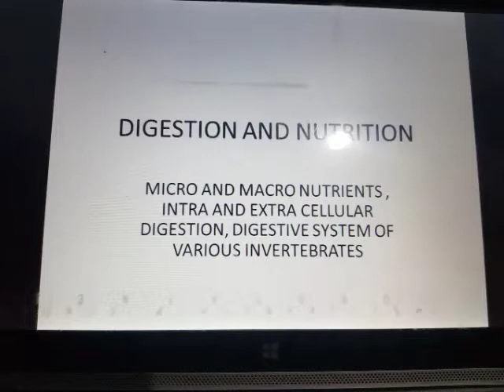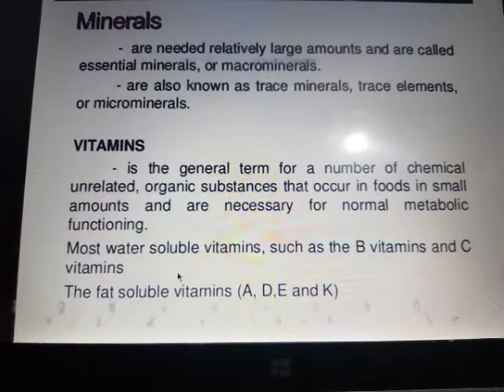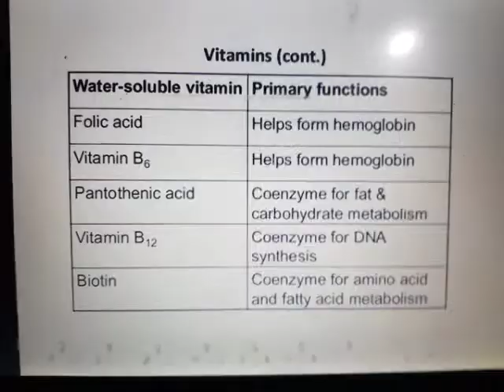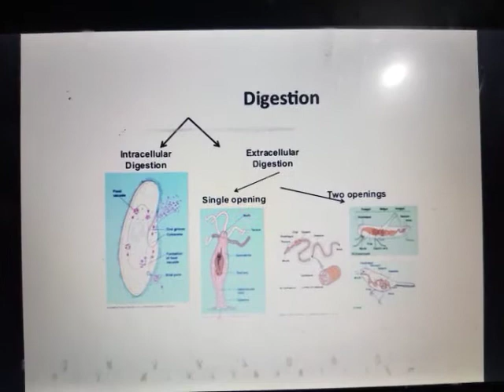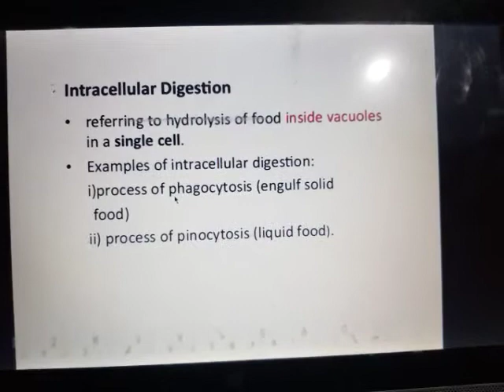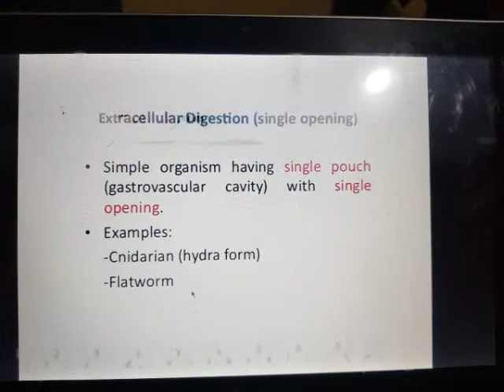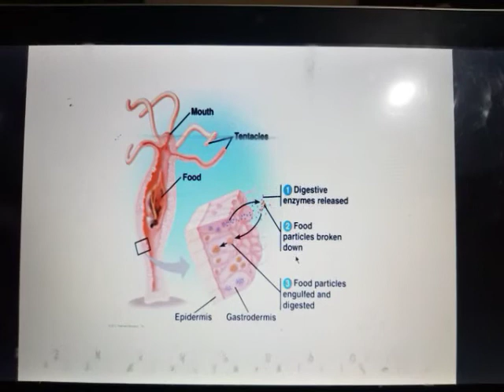Digestion and nutrition